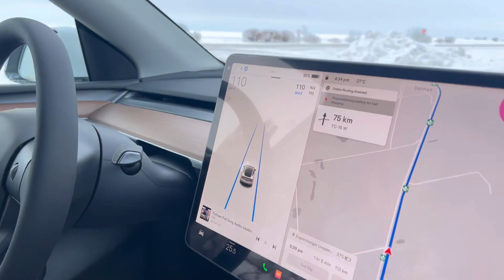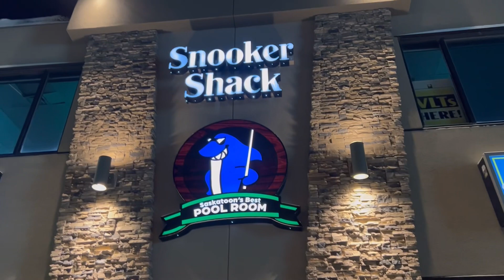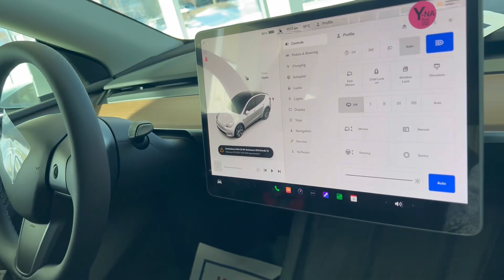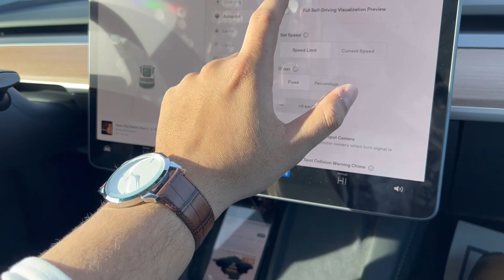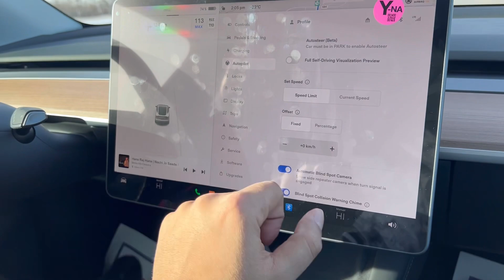Ghr ch ayi dream 🚗||1st time luxury car driving experience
Our canada journey

Do watch my makeup and hair tutorials